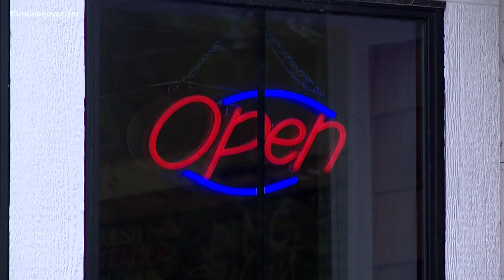Tropical Storm Arthur brings wind and rain to the Outer Banks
Just as Dare and Currituck counties reopened their beaches on Saturday, Tropical Storm Arthur moved right on in, creating a soggy Monday across the OBX.